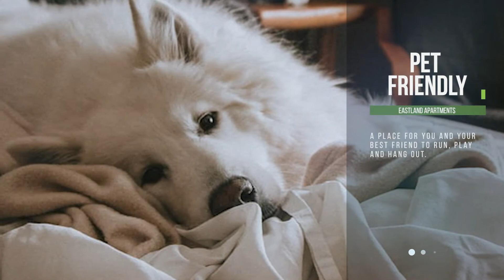Eastland Apartment Homes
Eastland Apartments in Kentwood, MI features spacious studios, 1, & 2 bedroom apartment homes, with loft-style units and upgrades available. All of our residents have access to a range of apartment and community amenities, including our pool, dog park, basketball court, and more! Our community is tucked back off of E Paris Ave SE, a short drive from all of the dining and shopping that 28th Street offers! Residents of Eastland Apartments enjoy a blend of neighborhood setting and ideal location for commute, travel, or checking out nearby entertainment. Stop by today for a tour!